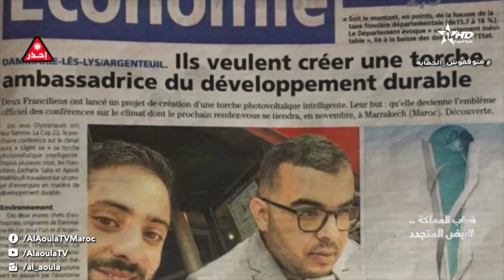شباب المملكة النبض المتجدد 25/10/2021